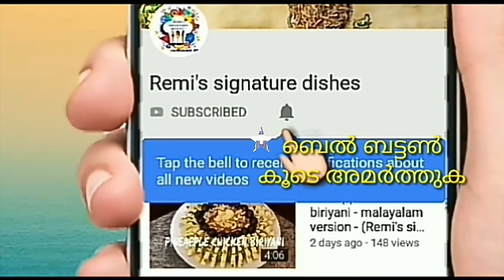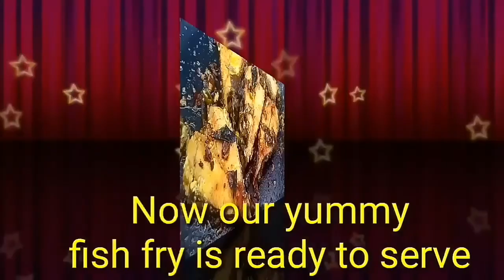Fish fry/ തേങ്ങാപാലിൽ ഫ്രൈ ചെയ്തെടുത്ത അടിപൊളി ഫിഷ് ഫ്രൈ/Fish recipe(Remi's signature dishes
Ingredients of fish fry

1)Fish as required
2)turmeric powder
3)Lemon juice to taste(half spoon
4)Salt to taste
5)green chillies as required
6)curry leaves
7)coconut milk 3/4 cup
8)Coconut oil one table spoon

Turmeric powdar, lemon juice, salt  mix marinate into the fish. Keep ten minute.
Keep a pan and add coconut milk,  one table spoon coconut oil.
After boiling stir well for one minute.
 Now add chopped green chillies and curry leaves. Mix well.
Add marinated fish. Add marinated left over liquid. Fry our marinated fish golden broun. Cook both sides.
Now our yummy fish fry is ready to serve easy cookie recipes,
home cooking
butter cookies recipe
nutella cookies
cookie dough recipe
cooking food
easy cooking recipes,healthy cookie recipes
indian chef
food preparation
easy meals to cook not related tags(kindly please avoid)

modern kitchen
simple kitchen design
white kitchen
black kitchen
car insurance
axa car insurance
motor insurance
compare car insurance
vehicle insurance
auto insurance